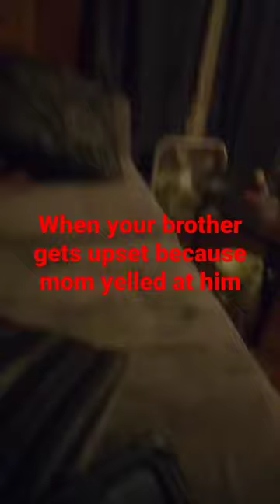April 9, 2023